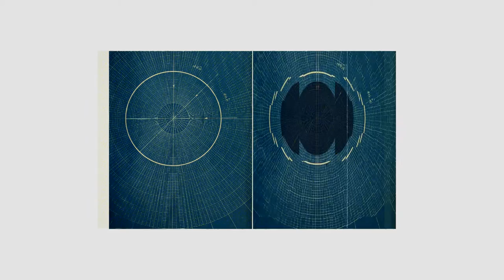Ritual Radio "La horda de escarabajos" Capítulo #03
Ritual Radio es un conjunto de historias de ciencia ficción que se irán contando por semana a través de YouTube.

La horda de los escarabajos- Capítulo 03
Idea, diseño de sonido y realización: Sol Rezza
Basado en una novela de Victor Rousseau Emanuel "The horde of beetles"-1930
Animación: Daniel Iván